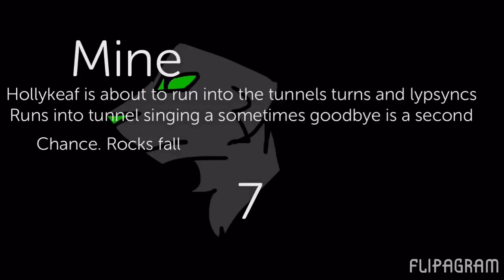Second Chance Power of three map OPEN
Ok I hope you enjoy

Rules =)
Ok no watermark!
This is not first come first serve! I will check your channel for examples!!
I'll upload a video after this with design! ( when uploaded it will be linked! )
This map is not scripted but don't animate what I wrote I was animating for my video in my part!
Make something that actually happened the books!